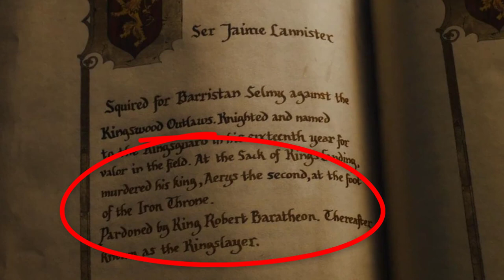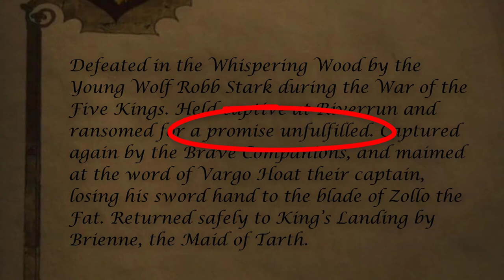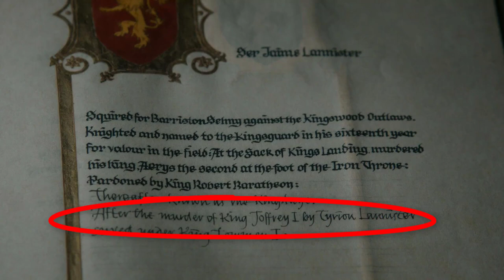Game of Thrones Season 8 Episode 6 Explained | The White Book of Brothers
Game of Thrones Season 8 Episode 6 Explained (a detailed look into Brienne of Tarth's entry for Ser Jaime Lannister)